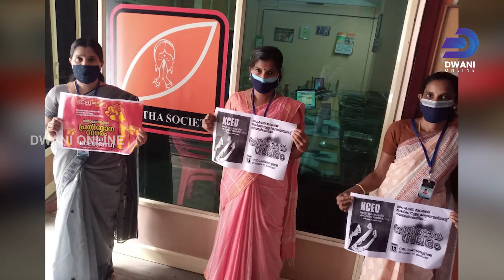കേന്ദ്ര സർക്കാർ നയങ്ങൾക്കെതിരെ K C E U | PROTEST | DWANI ONLINE